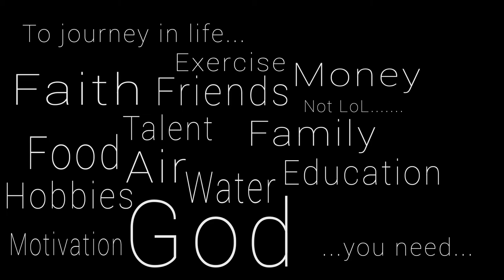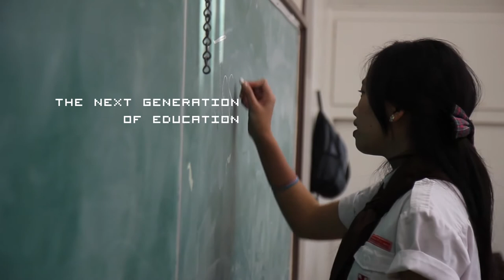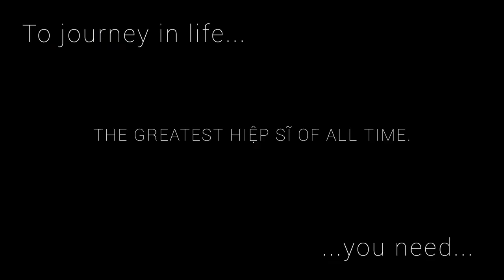TNTT DMMT Anaheim - Hiep Si Ca Video Project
Lien Doan Nguon Song (located in Mien Tay Nam) held a contest for the 14 doans: make a video of cac em Hiep Si singing Hiep Si Ca. Doan Anaheim decided to take the challenge to another level, showcasing what it truly means to be Hiep Si: a Knight for Christ.

DUE TO COPYRIGHT NOTICES, THIS VIDEO CANNOT BE MADE AVAILABLE ON MOBILE. Please watch it on your computer! Thank you!

A big thank you to those who participated in this video, it would not have been possible without your help!

This video was conceptualized by Eric Tran and Dennis Vu, the idea came from a video created by Kylie Crosson on Valencia High School's ASB. Thank you to Kylie for giving us the idea!

PRODUCER
Eric Tran

CINEMATOGRAPHY
Vy Tran
Dennis Vu

POST PRODUCTION
Dennis Vu

AUDIO
Chris Le

Vy Tran
Eric Tran
Nancy Nguyen
Dennis Vu
Chris Le
Anton Nguyen
Nhung Nguyen
Vivian Tran
Elizabeth Pham
Yvette Tran
Michelle Ngo
Maria Luong
Brussell Nguyen
Steven Nguyen
Cecilia Hoang
Sonia Dinh
Tracy Le
Thao Nguyen
Peter Lam
Derrick Vu
Steven Nguyen

EQUIPMENT
Canon EF-S 17-55mm f/2.8 IS USM & Canon EF 70-200mm f/4L USM lenses
Manfrotto Tripods
BlackRapid RS-7 Quick Strap (for handheld shots)
Patriot LX Series 32GB Class 10 SDHC Cards

POST PRODUCTION
Adobe After Effects CS6 (special effects)
Adobe Premiere Pro CS6 (video sequencing)

FULL LIGHTSHOW: Link coming soon!